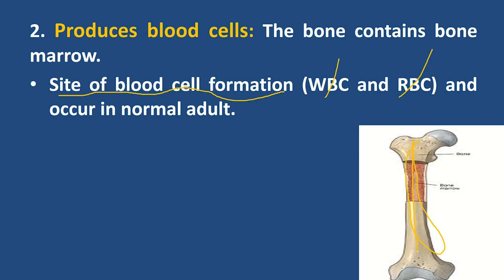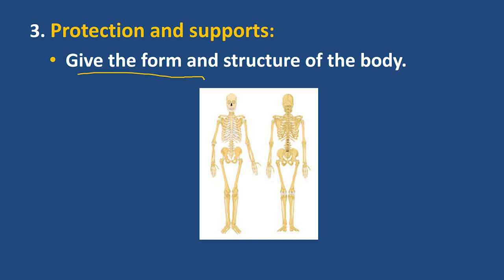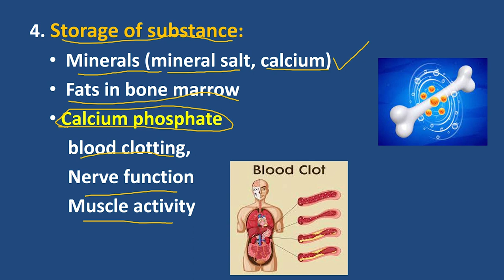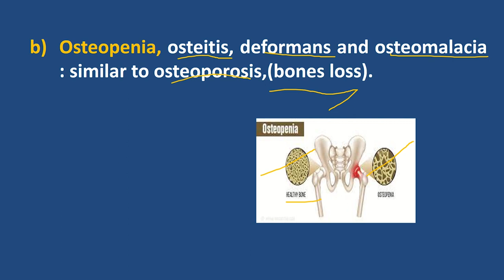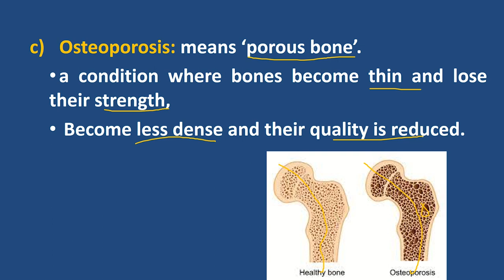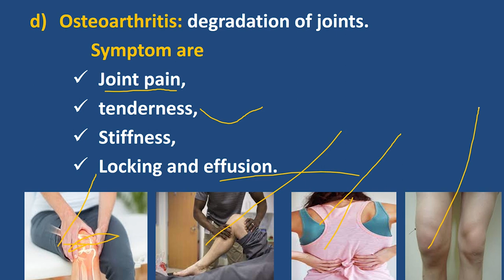Grade 8 General Science: Unit 4: Functions of Skeletal System and Major Diseases